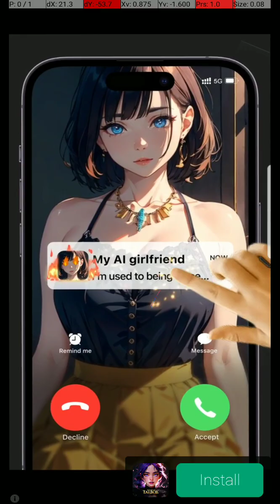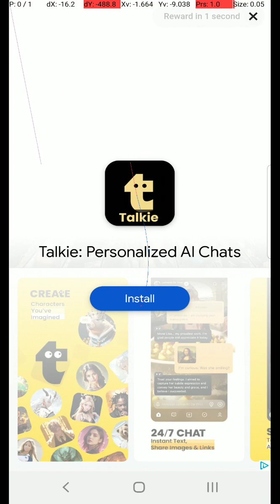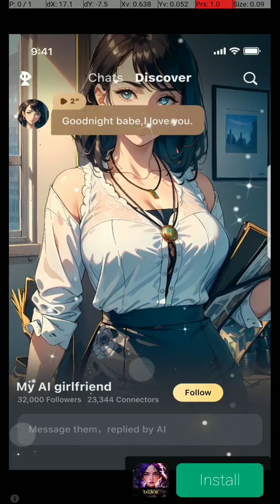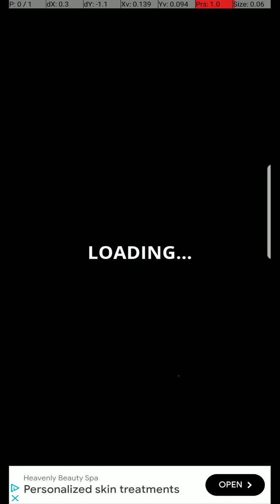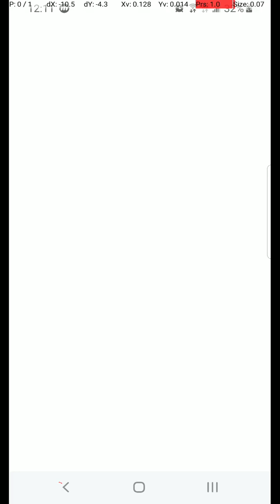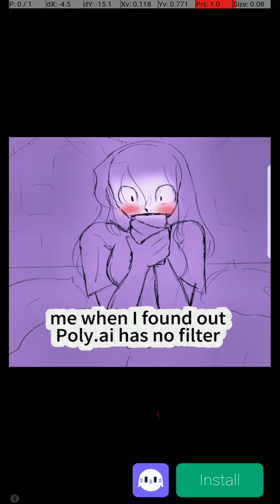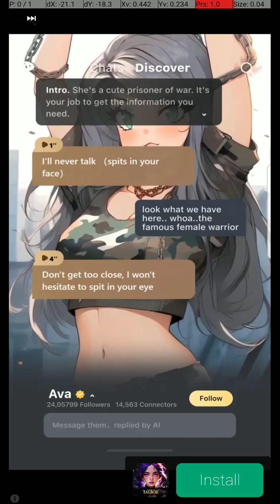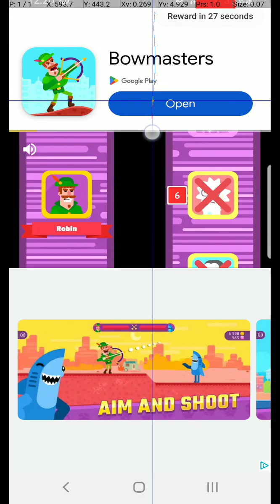Twerk Race 3D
Funny run game